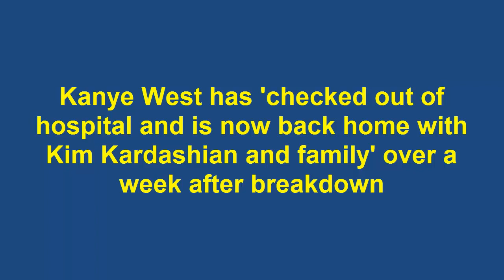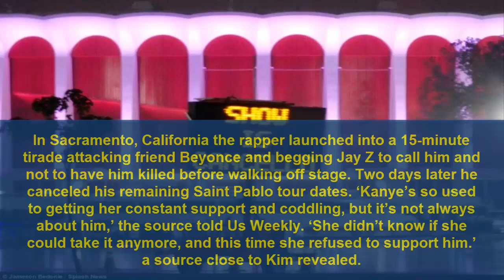Kanye West has out hospital and now back home with Kim and family week after breakdown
Kanye West has left UCLA Medical Center and is now home, just over one week after he was first hospitalized following an apparent breakdown, according to a new report.
TMZ reported on Wednesday that the rapper has checked out of the hospital and is now back at his home with his family.
Kanye, 39, left UCLA Medical Center in the company of his wife Kim Kardashian and his personal physician, Dr. Michael Farzam, adds the website. X17 was the first to break the news that Kanye had checked out of the hospital.
The website adds that Kanye will continue to be treated for psychological and medical issues.
The rapper is 'not out of the woods' yet, a source told the website.